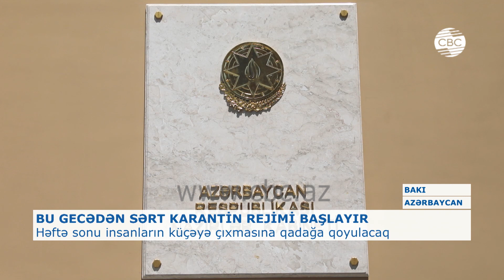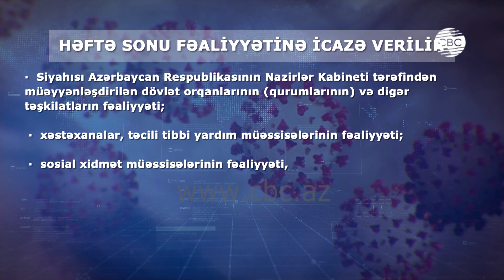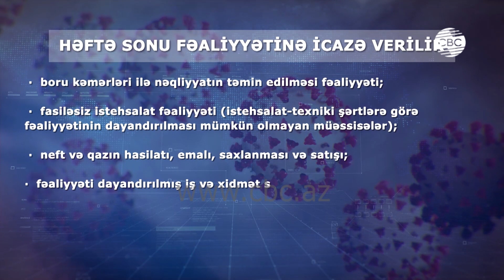BU GECƏDƏN SƏRT KARANTİN REJİMİ BAŞLAYIR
Bu gün gecədən iyunun 8-i səhər saat 6-ya kimi Bakı, Sumqayıt, Gəncə, Lənkəran şəhərlərində və Abşeron rayonunda sərt karantin rejimi tətbiq olunacaq. Bu müddətdə xüsusi istisna təşkil edən və fəaliyyətinə icazə verilən qurumların əməkdaşlarından başqa heç kimin evdən çıxmasına icazə verilməyəcək. Həftə sonu həmçinin ictimai nəqliyyat da fəaliyyət göstərəyəcək.
Həmçinin Bakı Metropliteni də sərt karantin rejimi dövründə bağlı olacaq. Həftə sonu ASAN xidmət də vətəndaşlara xidmət göstərməyəcək. Bu gün isə mərkəzlər günorta saat 2-də bağlanacaq.
Operativ Qərargahın məlumatına görə, xüsusi karantin rejimi dövründə sakinlər yaşayış yerlərini və ya olduğu yerləri həyat və sağlamlığa bilavasitə təhlükəli vəziyyət yarandığı halda, eləcə də təxirəsalınmaz tibbi yardıma ehtiyac olduqda yalnız təcili tibbi yardım xidməti vasitəsilə, habelə yaxın qohumların dəfnində iştirak etmək üçün Daxili İşlər Nazirliyinin 102 Xidməti vasitəsi ilə icazə almaqla tərk edə bilər. Həftə sonu yalnız